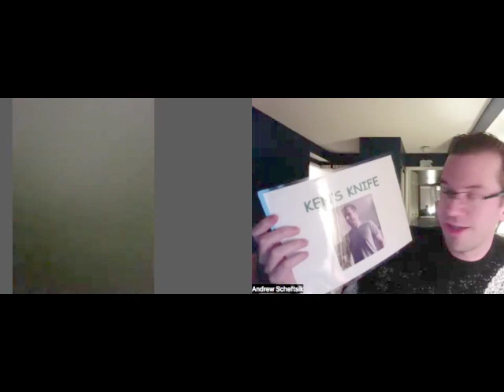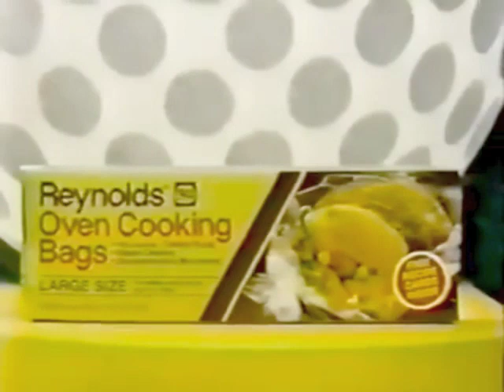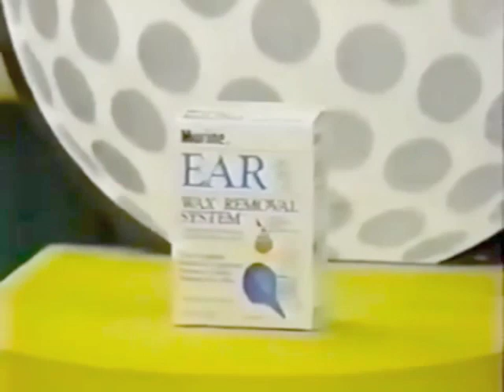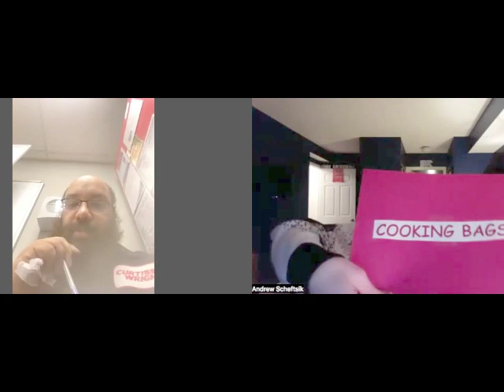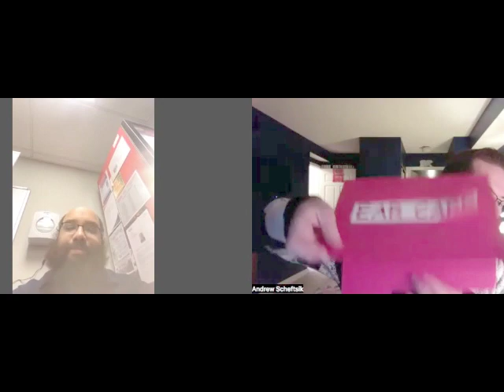Big Brother Cheesecake 10 Episode 10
Bonus Competition, Topaz Power of Veto Competition and Ceremony